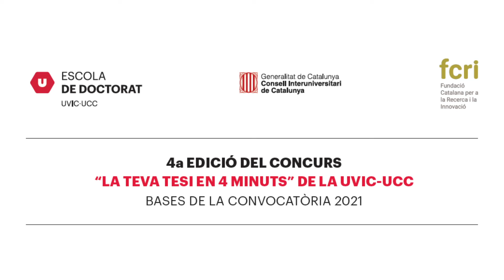La teva tesi en 4 minuts: Lluís Bertrans Tubau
Doctorand: Lluís Bertrans Tubau
Tesi: Els biofilms fluvials com a solució basada en la natura pel tractament d'aigües residuals urbanes
Programa: PD en Ciències Experimentals i Tecnologies
Dr. Sergio Ponsá Salas i Dr. Lorenzo Proia